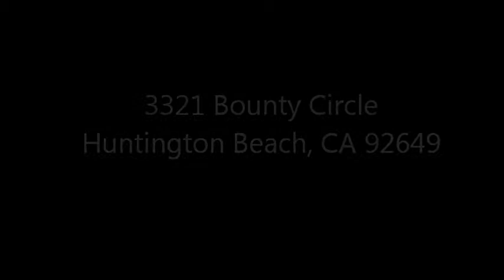3321 Bounty Circle Huntington Beach CA 92649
A Beautiful Home in Huntington Harbor